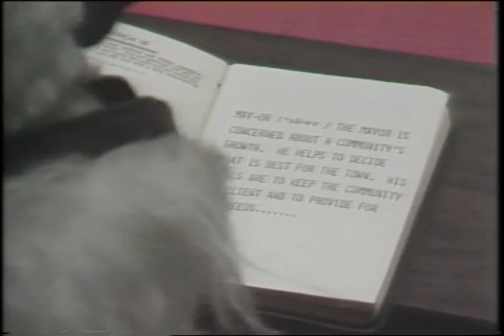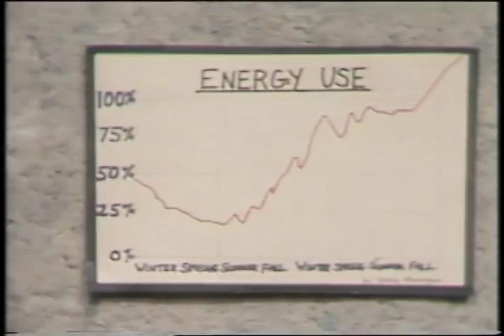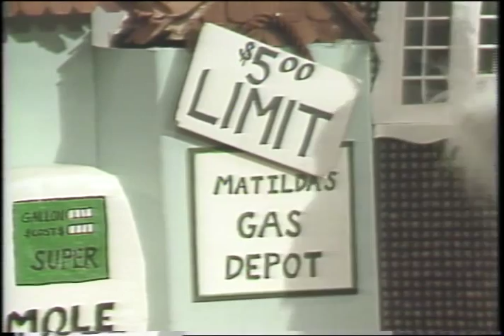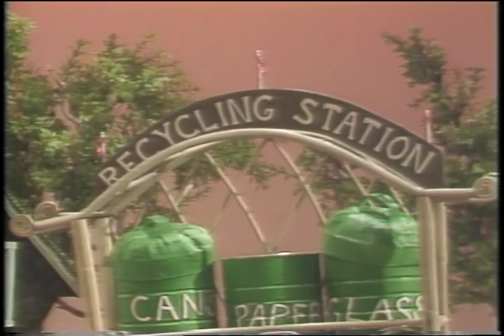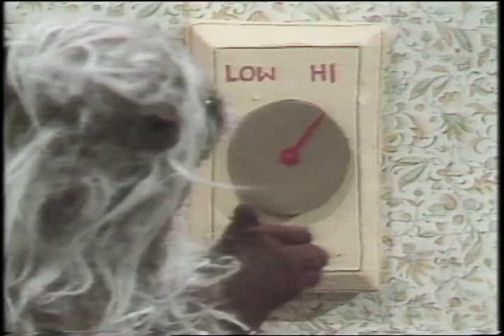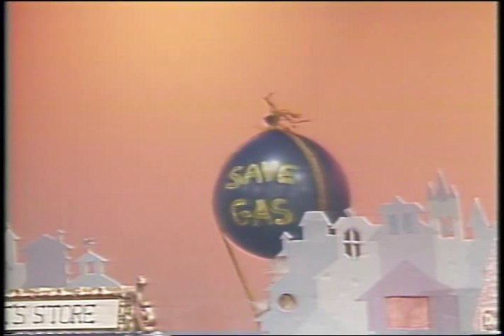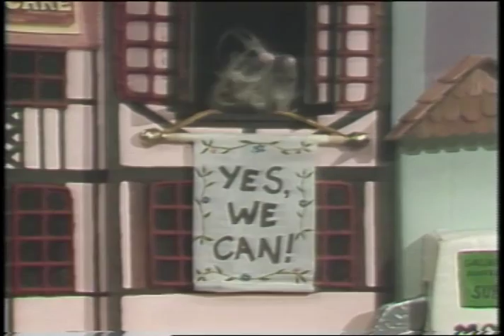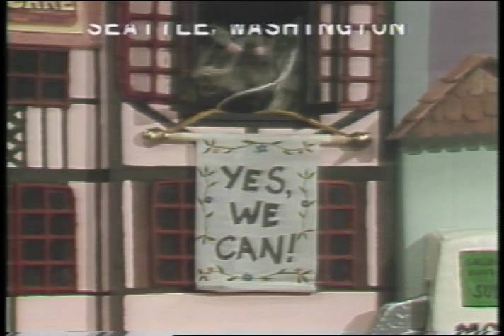Once Upon a Ptarmigan, 1982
Puppet show about Travis Ptarmigan, Sticksville's new mayor who implements energy conservation measures and helps the contrary citizens become more conscious of their energy consumption. Puppets by Betsy Tobin and Jean Mattson and music and lyrics by Tim Noah. Show was produced with grants from Seattle City Light and the United States Department of Energy.